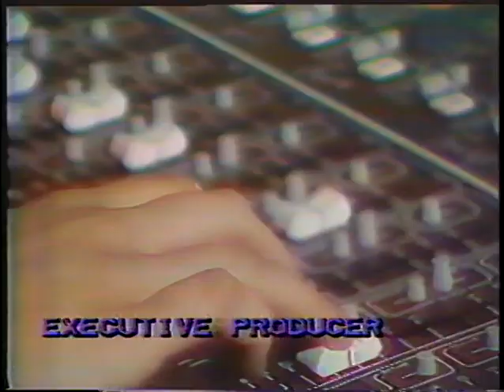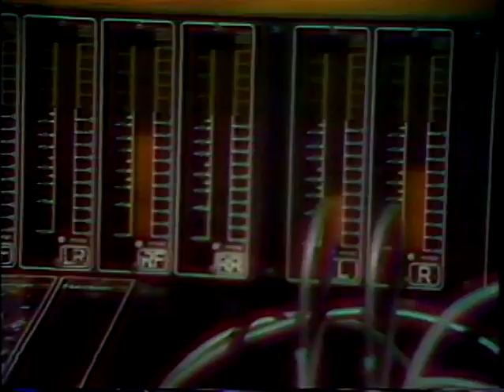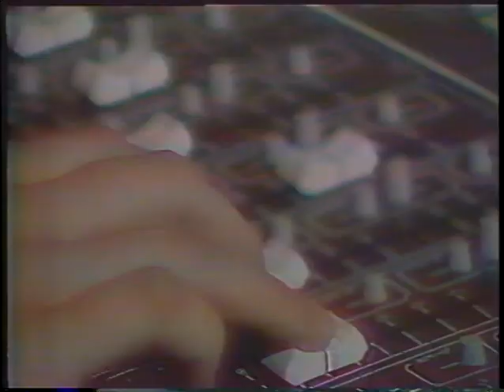Niles Borup on The Music Biz with Don Cusic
Don Cusic interviews Christian music songwriter,  Niles Borup, on The Music Biz.
Episode 5.

These videos were directed and edited by Pat Jackson of Middle Tennessee State University (MTSU) Television Services. They were produced by the Center for Popular Music at Middle Tennessee State University.

"The Music Biz" was a series of 30-minute television shows featuring interviews with performers, songwriters, executives and scholars of the music industry. Don Cusic, at the time was a member of the MTSU recording industry management faculty, hosted the series which was aired over Murfreesboro (TN) Cablevision's Channel 28 in 1986. They are part of the archival collections at the Center for Popular Music.

All collection materials are subject to standard national and international copyright laws. If you wish to use copyrighted material from this collection that may go beyond "fair use" of such copyrighted material as provided in Title 17 U.S.C. Section 107, you must obtain permission from the copyright owner. Center staff are able to assist with copyright questions for this material.